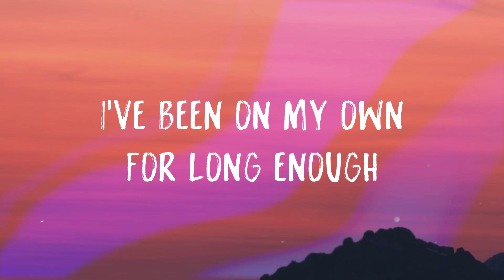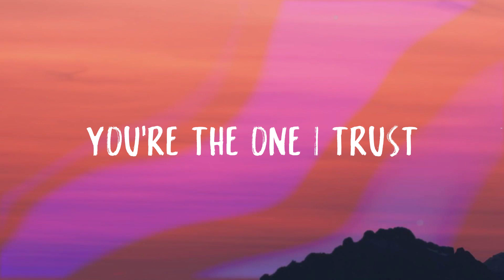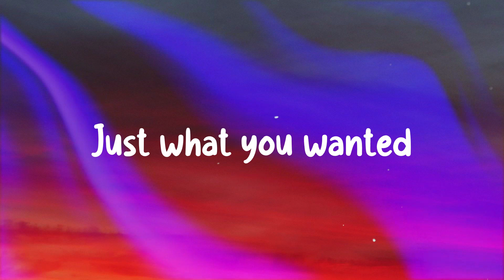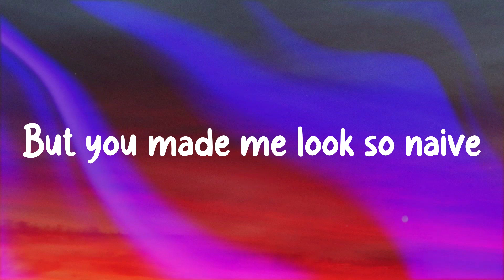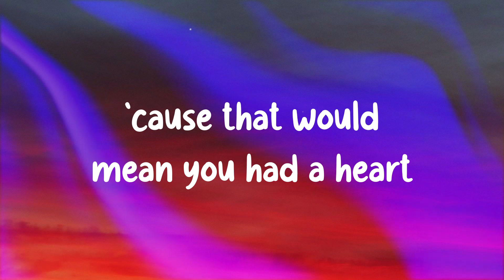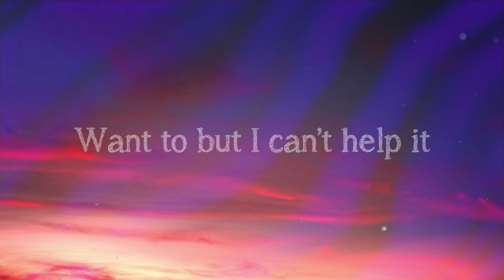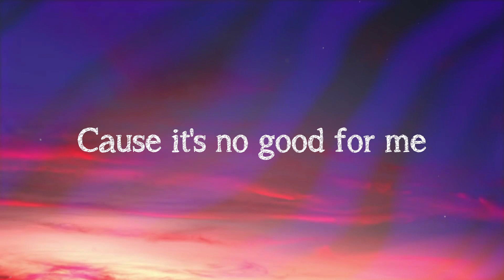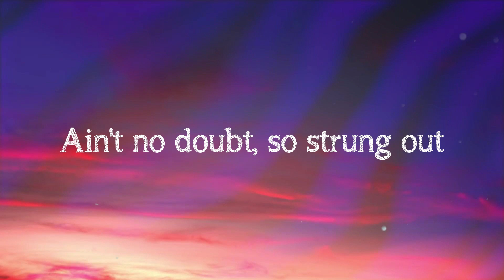Blinding Lights - The Weeknd /Lyric Video/ 💭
Blinding Lights - The Weeknd /Lyric Video/ 💭  I've been tryin' to call
  Maybe you can show me
  How to love maybe
  You can turn me on
  With just a touch baby
  I look around and
  Sin City's cold and empty
  No one's around to judge me
  I can't see clearly when you're gone
  And I said ooh
  I'm blinded by the lights
  No I can't sleep
  Until I feel your touch
  I said ooh
  I'm drowning in the night
  Oh when I'm like this
  You're the one I trust
  I'm running out of time
  'cause I can see
  The sun light up the sky
  So I hit the road
  In overdrive baby
  The city's cold and empty
  I said ooh
  I'm just walking
  By to let you know
  I could never say
  It on the phone
  Will never let you go this time
  I said ooh